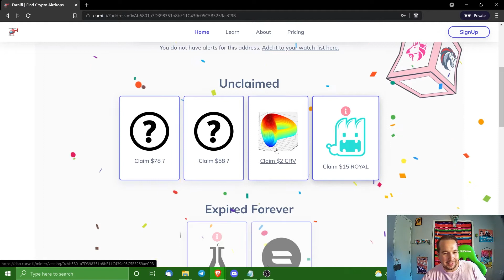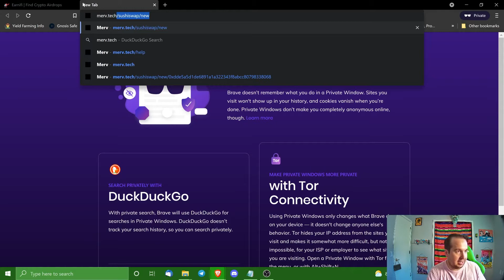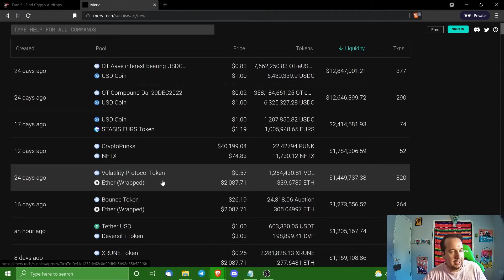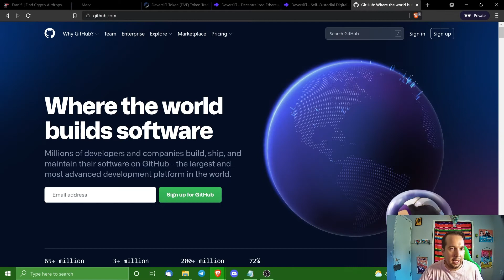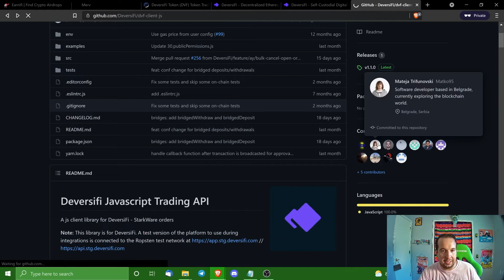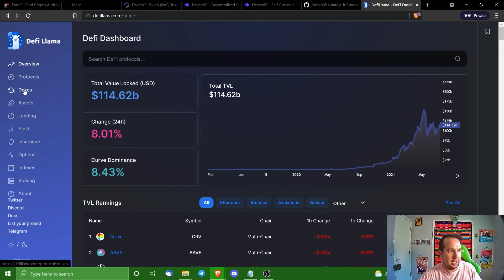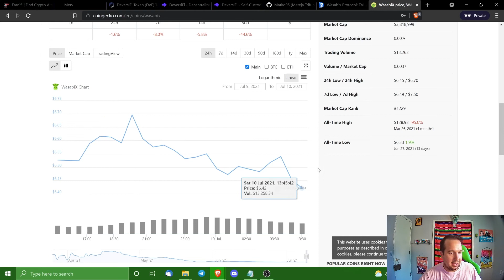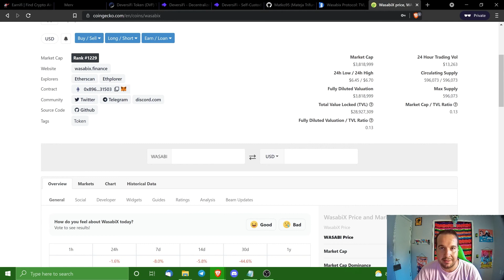How to find new DeFi Yield Opportunities - Github, DeFiLlama, Merv Tech and more!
This video covers how to conduct your own independent research on finding the best possible yield opportunities within DeFi. Want to know how your favorite influencer finds yield opportunities before anyone else? Watch this video to learn how!